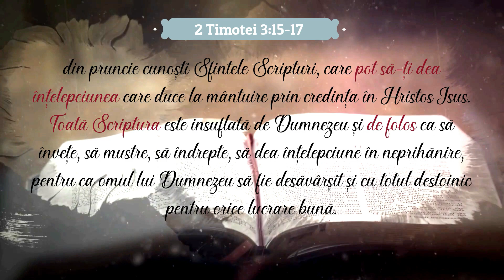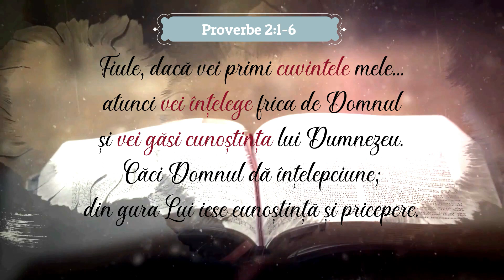Toată Scriptura | Regula nr. 2 | Principiile de interpretare biblică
Regula nr. 2
Toată Scriptura este necesară şi poate să fie înţeleasă printr-o cercetare şi aplicare atentă.